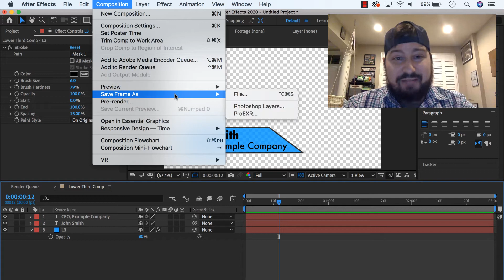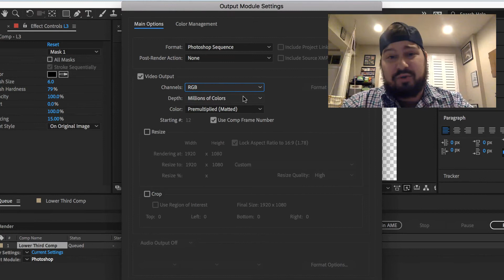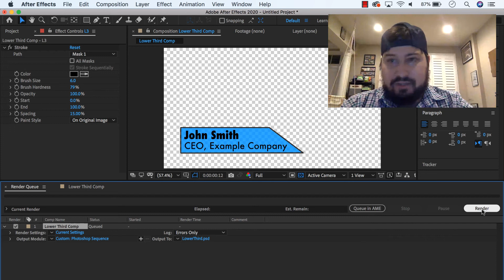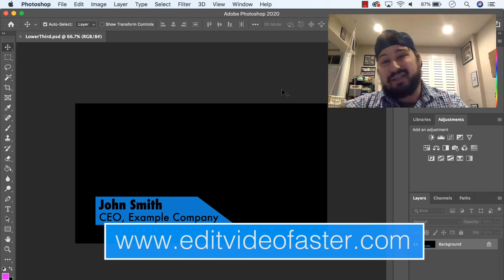How to Export a Frame (.psd, .tif, .jpg, .png) from After Effects in Seconds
This tutorial is on how to export a still frame out of After Effects. In it you’ll learn how to take a frame in After Effects and export a JPEG (.jpg), PNG (.png), PSD (.psd), or TIFF (.tif). And you will learn how to export a still with or without an alpha channel as well.

Here’s a super quick recap:

With the comp open and frame selected, go to the Composition menu, navigate to Save Frame As then select File… Next in the Render Queue under the Output Module, click Photoshop. This brings up the Output Module Settings. Under the Format dropdown you’ll select the file you want to create. Photoshop Sequence will give you a .psd file. JPEG Sequence will give you a .jpg file. PNG Sequence will give you a .png file. And TIFF Sequence will give you a .tif file.

For PSDs, TIFFs, and PNGs you can export the file with an alpha channel, that transparent part of the composition. You cannot do with this a JPEG. Under the Channels dropdown you must select RGB + Alpha if you want to export a file with an alpha channel. If you don’t need this, change this to RGB. Click OK to close the Output Module Settings.

Next click the file name that’s next to Output To in the Render Queue. Name the file to what you want it to be and set the destination. Click Save. Lastly in the Render Queue click the Render button to export the frame. All done!

Music used in this video, “San Juan Sunshine” by Mikey Geiger, was purchased and licensed through my friends at Soundstripe.